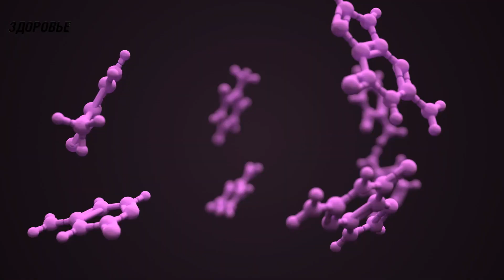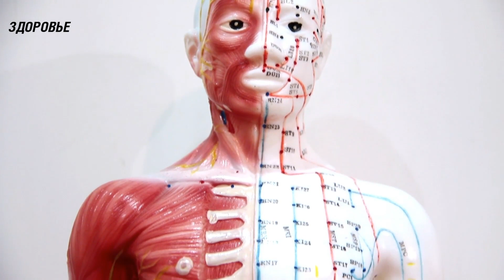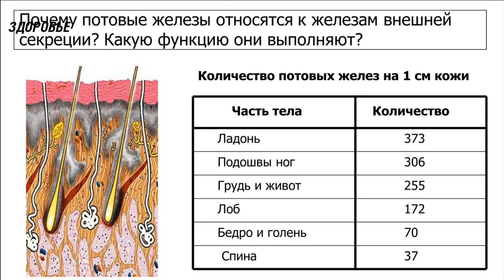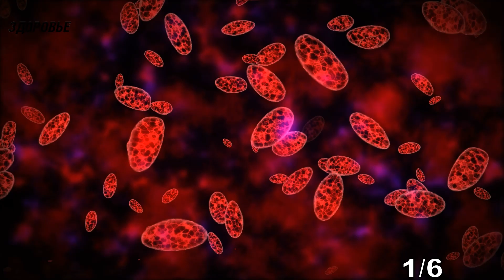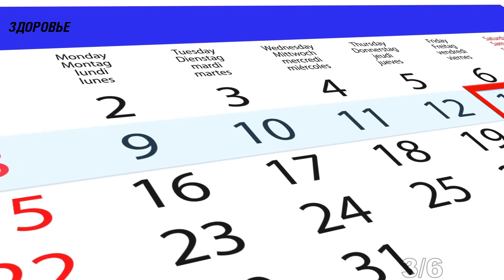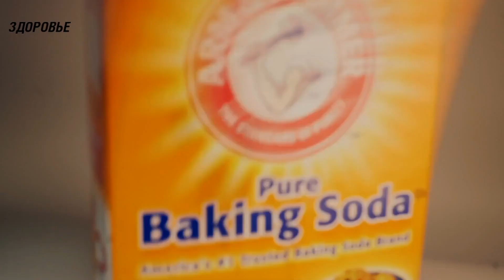Удалить быстро запах пота на одежде и теле! Как избавиться от запаха пота домашними средствами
Как избавиться от запаха пота народными средствами на ногах, подмышками, опрелости под женской грудью, вывести запах на одежде? Как избавиться от запаха пота на теле? Как устранить неприятный запах с одежды? Почему вообще возникает навязчивый аромат пота? На какие виды делятся потливые железы? На эти и другие вопросы мы дадим вам развернутые ответы в нашем видео-ролике. А пока мы бы хотели вас поприветствовать на нашем канале. Благодарим вас за просмотр этого ролика. Сегодня вы узнаете много новой и полезной информации.
Способы устранения неприятного запаха.
Если говорить о борьбе с неприятным запахом пота, то в данном случае большую роль играет соблюдение гигиены. Люди, которые страдают из-за обильного потоотделения, необходимо принимать душ минимум дважды в день с применением эфирных масел или другой ароматизированной продукции. Летом следует как можно чаще менять одежду и постельное белье. А для устранения бактерий, рекомендуется регулярно сбривать нежелательную растительность на теле.
 Предлагаем вам рассмотреть несколько способов, которые могут помочь избавиться от неприятного запаха пота:
1) Яблочный уксус. Налейте небольшое количество яблочного уксуса в глубокую емкость, смочите им ватный диск и приложите к той области, которая у вас чаще потеет. Это могут быть подмышечные впадины, стопы, область под грудью или лицо. Данную процедуру необходимо повторять дважды в день. Яблочный уксус обладает противомикробным действием, и он быстро убивает бактерии и микробы, которые и вызывают этот неприятный запах.
2) Эфирные масла. Возьмите стакан воды и добавьте в него несколько капель эфирного масла. Перелейте получившееся средство в пульверизатор и распыляйте на области подмышек или стоп. Данную процедуру также необходимо выполнять дважды в день. Эфирные масла способствуют лечению заболеваний кожи, они обладают противомикробным действием и помогают бороться с бактериями. А их приятный аромат поможет скрыть неприятный запах пота.
3) Пищевая сода. Смешайте лимонный сок и пищевую соду в равных пропорциях. Нанесите получившееся средство на область подмышек, стоп или под грудью. Оставьте его на пару минут, после чего примите душ. Процедуру рекомендуется выполнять один раз в неделю. Повторять в течении двух недель.
4) Масло чайного дерев. Возьмите две столовые ложки воды и добавьте к ним пару капель масла чайного дерева. Затем возьмите ватные диски или ватные тампоны, смочите их в получившемся растворе и нанесите на область стоп, подмышек или любую другую. Процедуру рекомендуется повторять дважды в день. Следует отметить, что масло чайного дерева отлично помогает бороться с неприятным запахом пота. Оно обладает противомикробными свойствами, а также сужает поры в области подмышек.
5) Лимонный сок. Многим известен этот способ. Для его применения возьмите половину лимона и потрите им область подмышек. Оставьте лимон на коже до тех пор, пока он полностью не впитается, после чего примите душ. Для обладателей чувствительной кожи рекомендуется смешать лимонный сок с обычной водой. Такой раствор следует наносить на кожу с помощью ватных дисков или ватных тампонов. Процедуру следует повторять один раз в день до тех пор, пока вы не заметите улучшения. Лимон благодаря своей кислоте обладает бактерицидным действием.
6) Перекись водорода. Смешайте стакан воды с чайной ложкой перекиси. С помощью ватных дисков нанесите на кожу получившуюся смесь. Этот рецепт станет вашим надежным помощником при сильном потоотделении. Перекись водорода обладает антисептическими свойствами, благодаря чему она активно борется с бактериями, предотвращая их размножение.

➤➤➤ВНИМАНИЕ!